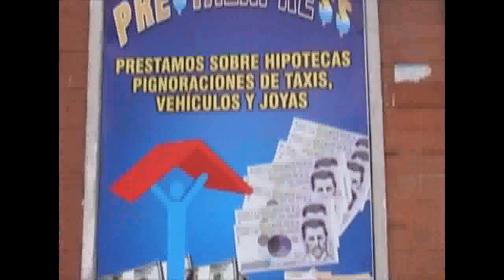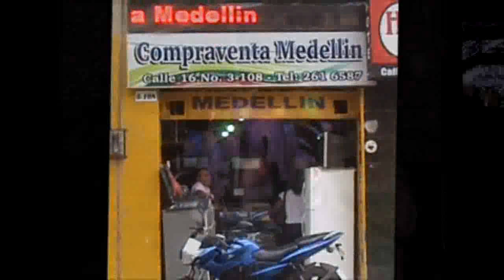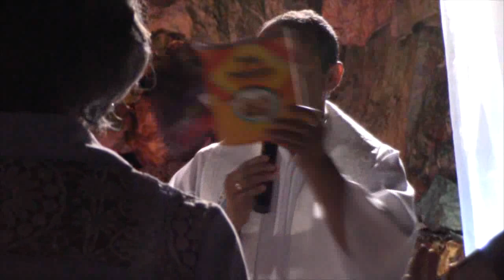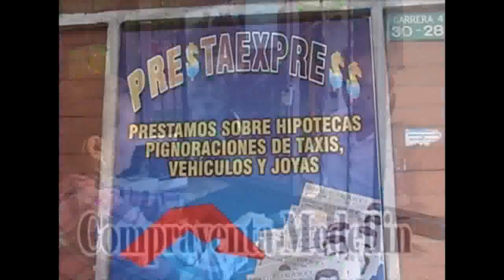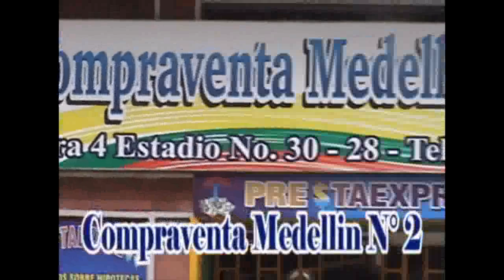NOVENA DE NAVIDAD CLUB RESIDENCIAL MULTICENTRO. IBAGUE TOL. 24 DIC. 2019.